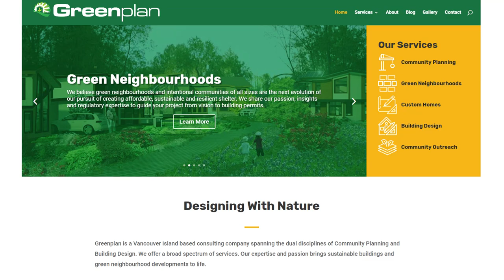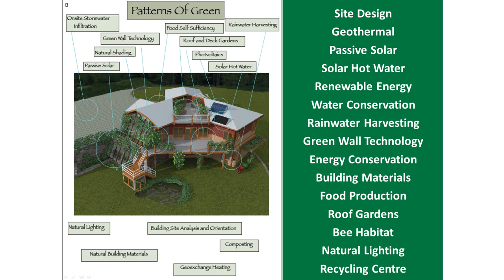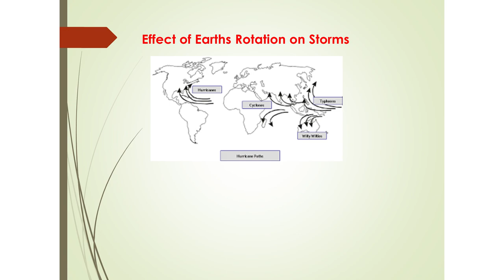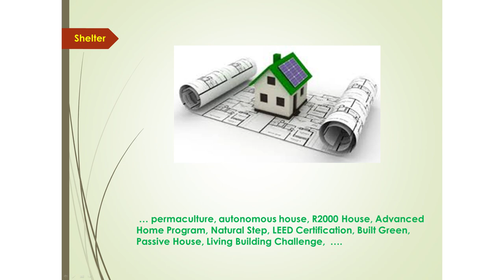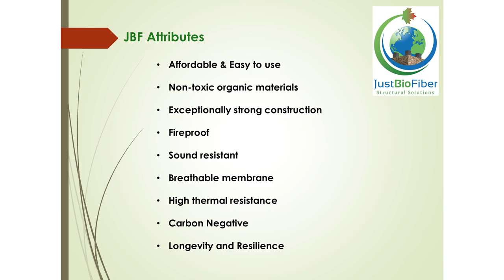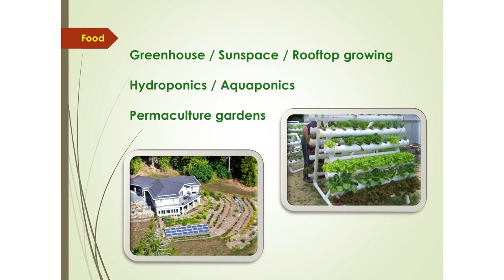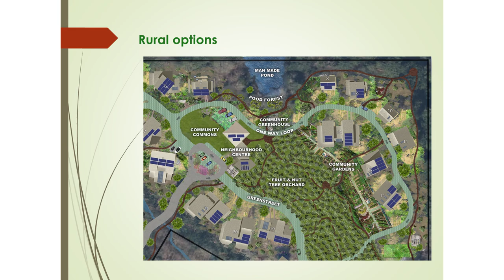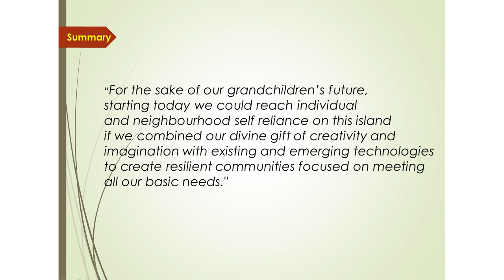Creating Resilient Green Built Neighbourhoods with Jack Anderson of Greenplan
Jack Anderson, one of western Canada's leading green building design experts, urban designers and community design visionaries, shares an important Earth Day message that is relevant 365 days a year.